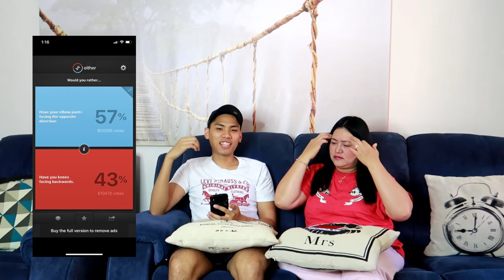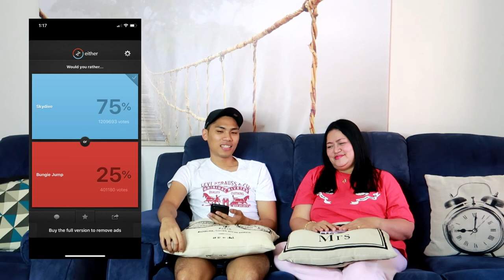Would You Rather...Question Hard | 7 Hardest Choices | Challenge Question | ShaSha Kolme Vlog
Would You Rather... Question Hard  !!!

shasha kolme